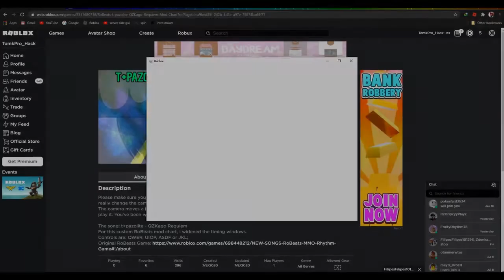tom plays mod robeats 2 but with texts!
my hand rip